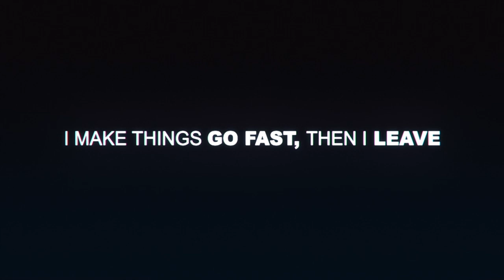Spontaneous Outrun - VanishNFS VS GNTK019 Round 4